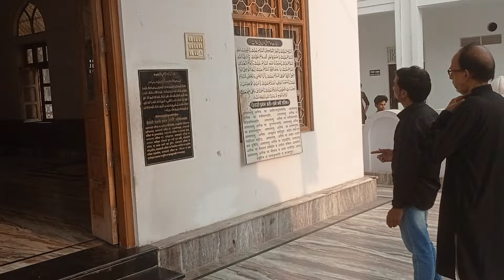Taboot e mola Ali as | Dargah-e fatman | Anjuman Haidri, chowk , Banaras | 19 Maah e Ramzan 2024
Taboot e mola Ali as dargah-e fatman | Anjuman  Haidri, chowk , Banaras